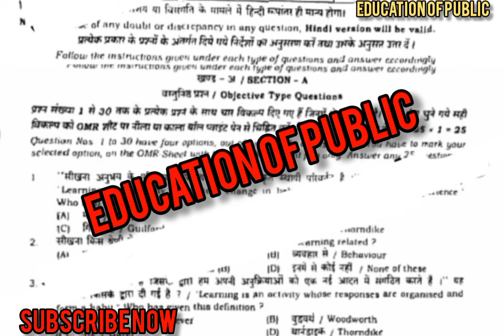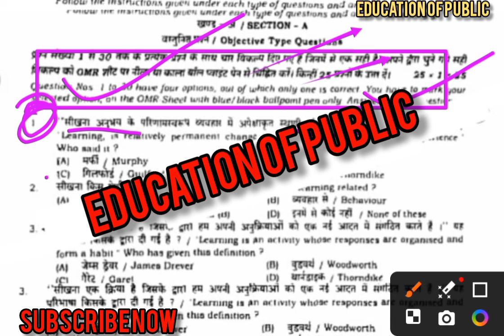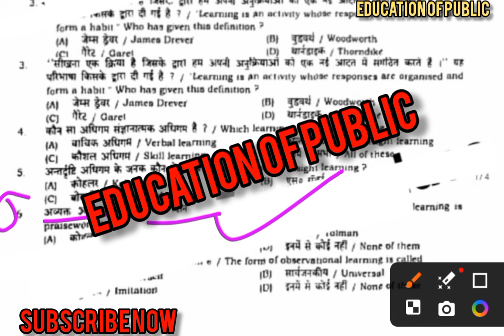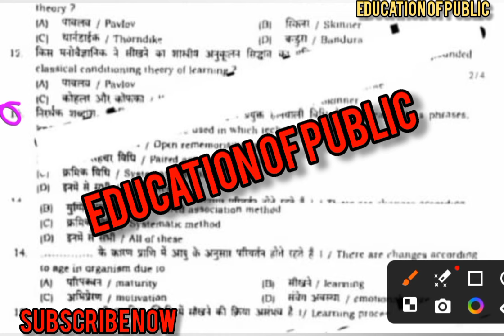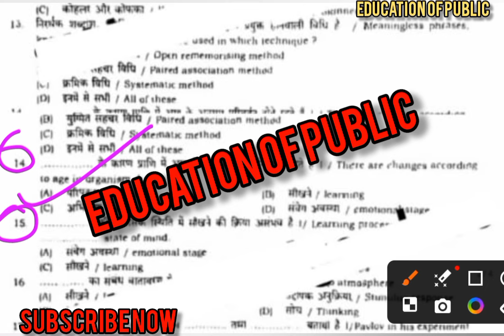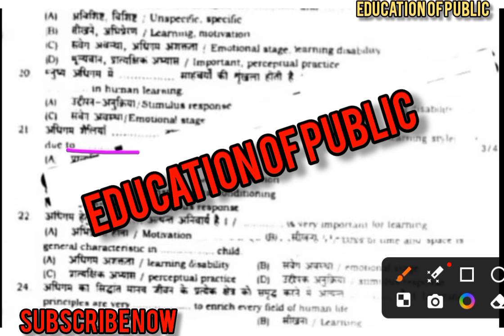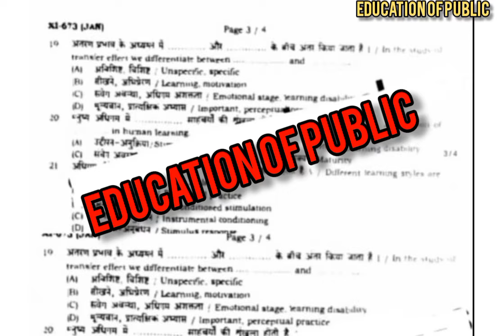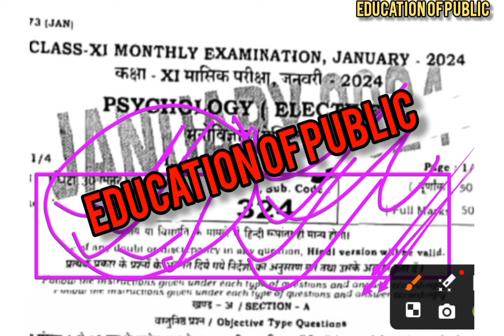class 11th psychology monthly exam January objective answer key 2023/psychology 11th monthly exam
आप हमसे सीधे बात करें
लिंक निचे
Ashish Kumar
 11th psychology January monthly test question paper 2024
class 11th psychology by monthly paper
11th class  psychology monthly exam January objective answer
11th psychology objective answer key october monthly exam 2024
11th psychology monthly test question paper
11th psychology monthly test question paper 2024
11th psychology monthly test
11th psychology monthly objective question paper
11th psychology monthly test question paper
 psychology 11th monthly January objective answer key 2023
11th psychology objective answer key 2023 monthly
psychology 11th objective answer monthly exam 2024 January
class 11th psychology monthly exam

 11th monthly exam January 25 2024
11th psychology January monthly question answer
11th psychology monthly exam questions paper 2023
25 January 11th question paper answer
psychology half year paper class 11th 2024
class 11th second terminal exam 2024 question paper answer
11th psychology exam paper 2024
Bihar board class 11th psychology monthly exam october 2024
besb 11th psychology 2nd terminal exam 2024 question
11th psychology question paper 2 November 2024
11th psychology January month exam paper 2024
secondary monthly examination January 2024 chemistry
besb class 11th psychology question paper half yearly exam 2024

 class 11th  psychology question monthly exam
objective Questions answer key 11th January monthly exam 2024 psychology
psychology 11th class 25  January monthly exam 2024
11th class psychology question paper 2  January 2024
class 11th monthly examination January 2024
class psychology 11th monthly examination January 2024
objective answer key 11th monthly exam 2024
January psychology objective answer 2024
monthly exam psychology objective answer 2024
11th psy6 answer key 2024  25
Bihar board monthly exam 2024 question paper
secondary monthly examination January 2024
psychology Class 11 monthly examination question paper answer 2024
psychology 11th monthly January 2024
class 11th psychology monthly exam January 2024
Class 11 monthly examination 2024

 class 11 monthly examination 2023